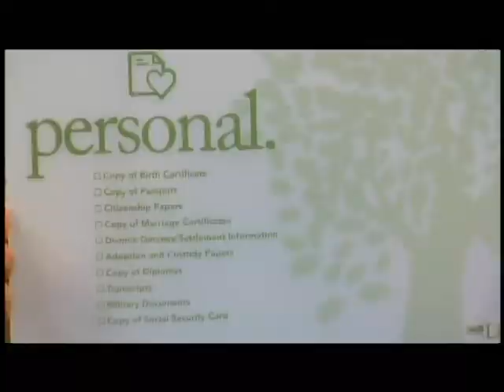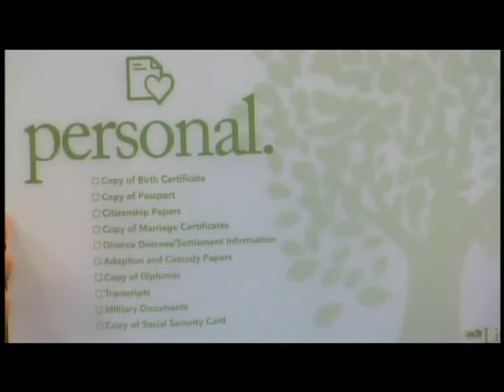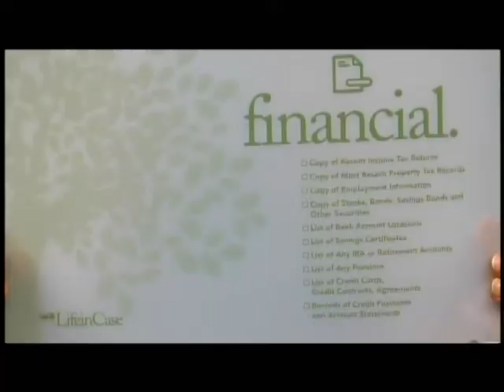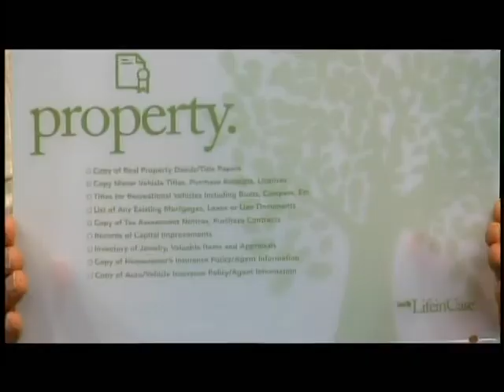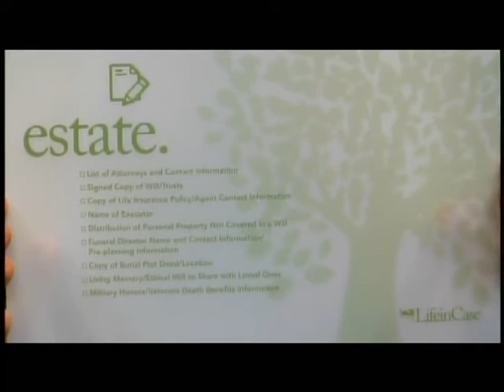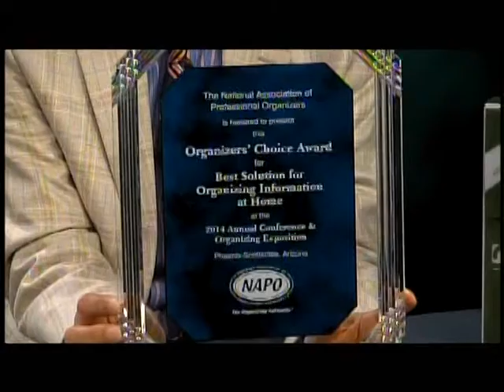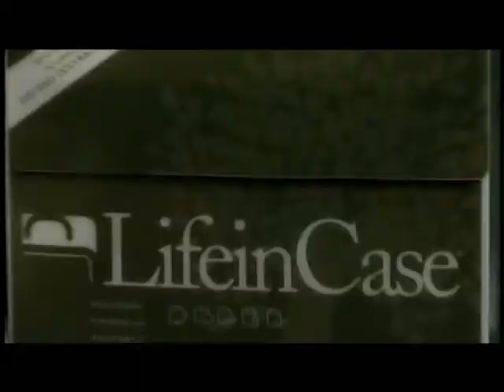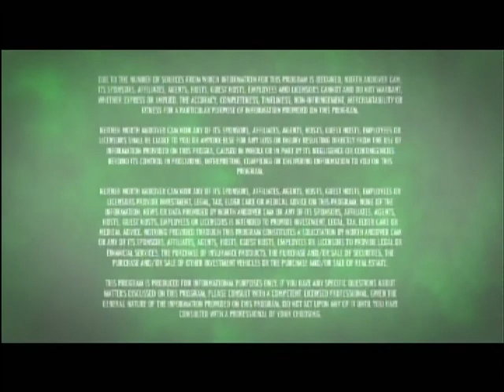Life In Case - a tool for organizing all your important papers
Elder Law Attorney Ramsey A. Bahrawy and  Mark Gibson, the president and co-owner of award winning Life in Case, llc.  discuss a cost effective and simple strategy for consolidating and organizing all of your important documents and information in one place while assuring quick access to your important papers